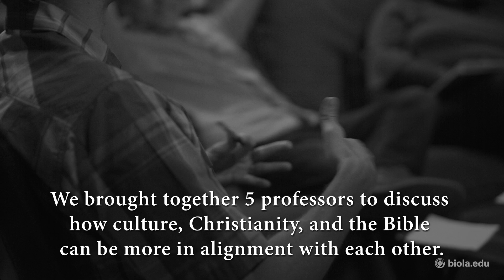The Duologue: What Good is Money? (Part 1) [Biola University Chapel]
President of Biola University, Dr. Barry Corey and Professors Rick Langer, Tim Muehlhoff, and Scott Rae, speak at chapel at Biola University on February 6, 2019.

This is part two of a two-part series of the event "The Duologue," recorded on February 6, 2019.

Events like The Duologue are a part of student life at Biola University. Learn more about what it’s like to be a Biola student